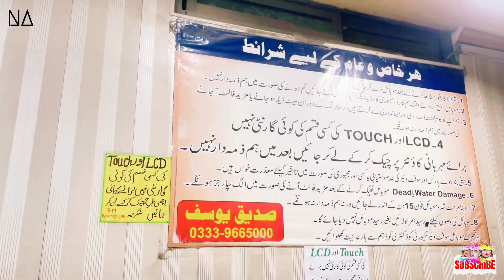VPN ny mra IPHONE khrab kr dia😱 || Don't use VPN please || nida amir vlogs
VPN ny mra IPHONE khrab kr dia😱 or Don't use VPN please